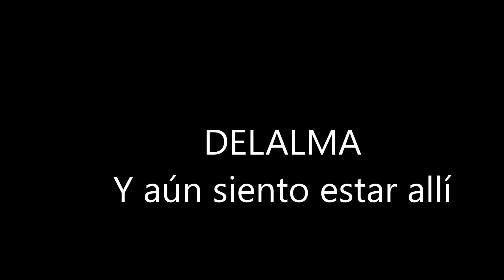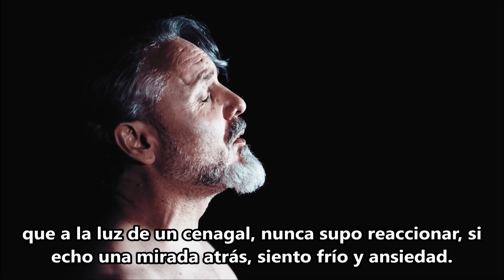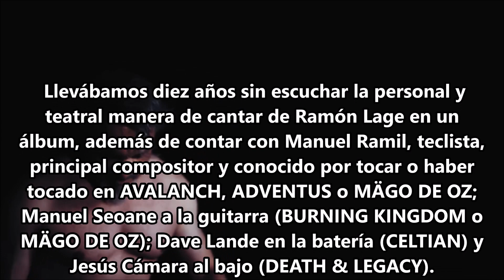Y aún siento estar allí - DELALMA - Letra de Manuel Seoane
Seoane reunió un gran grupo de personas.
A nivel sonoro “Delalma” es una amalgama de diferentes sonidos que oscilan entre el heavy metal, el hard rock y diversos ecos progresivos, dejando canciones como “Acto De Fe”, que bien podría haber sido un tema incluido en algún disco de AVALANCH como “Muerte y Vida”, por ejemplo, o esa “Luz Ni Tiempo” de diez minutos de duración y que se acerca al “Niño” de “Los poetas han muerto”. Temas normalmente muy extensos, a excepción de “Pido A Dios”, donde escuchamos acústicas y orquestaciones en una introducción que da paso a una sosegada “La Última Noche”.

Una hora de música con muchos matices y que puede entrar a la primera escucha, pero tampoco me ha parecido una grabación con temas reconocibles desde el primer segundo. Es una obra algo complicada y difícil de clasificar, si es que buscas encajarla en uno u otro estilo. Y eso que ahí quedan canciones como la estupenda “Mañana Vuelve A Oscurecer”, uno de los cortes más directos y con un estribillo perfecto, o la delicada “El mirlo”, donde podemos escuchar la voz de un niño, que no es otro que el hijo de Manuel Ramil.
Listado de temas:
01. Acto De Fe
02. Renegar De Ti
03. Mañana Vuelve A Oscurecer
04. Ritual
05. Y Aún Siento Estar Allí
06. Pido A Dios
07. La Última Noche
08. Luz Ni Tiempo
09. ¿Y Ahora Qué?
10. El Mirlo
11. Cárcel De Cristal
12. Quédate

Formación:
Jesús Cámara – bajo
Dave Lande – batería
Ramón Lage – voz
Manuel Seoane – guitarra
Manuel Ramil – teclados